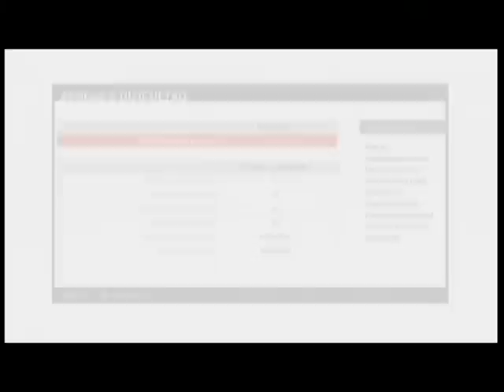Forza Motorsport 3 (Xbox 360) - Autoweek DLC - 2010 Chevrolet Corvette Grand Sport gameplay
The coming faster, bigger, heavier 'Vette, more sporty, showing what it can do on Laguna Seca.

Forza Motorsport 3 belongs to Turn10 studios.